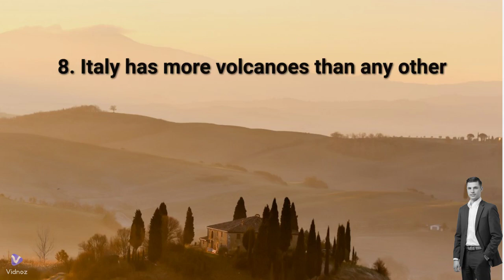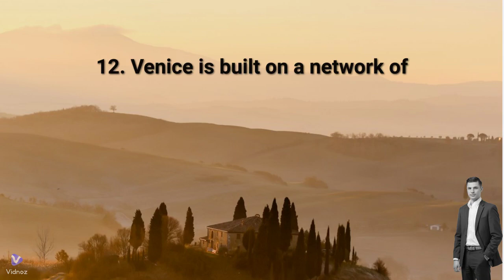Mind-Blowing Facts About Italy You NEVER Knew! 🇮🇹✨ - Part 1 | 2Towelz